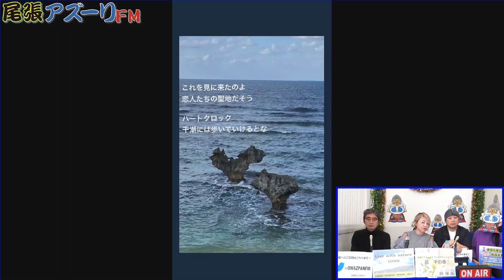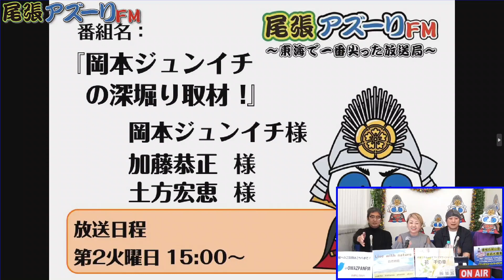2023年01月16日配信 自然時間 MC：佑希圃、金太郎、アツシ、アキラ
MC：佑希圃、金太郎、アツシ、アキラ